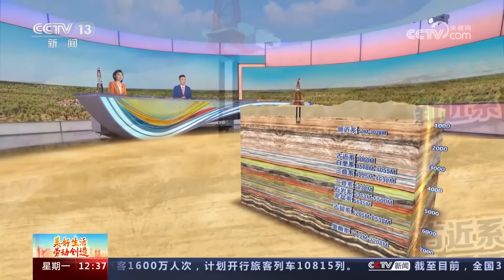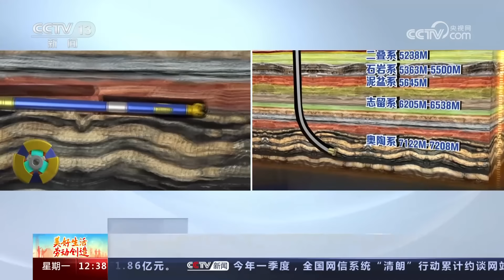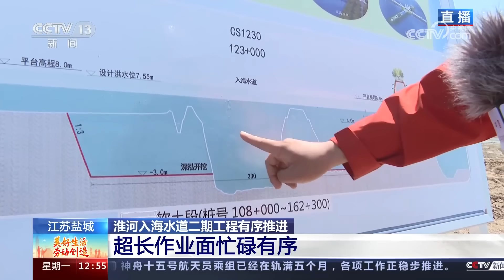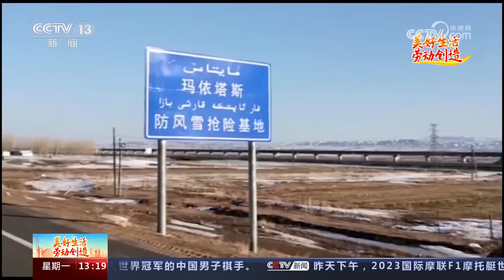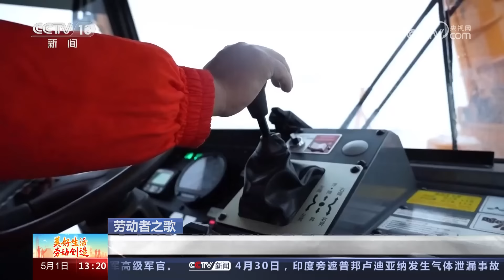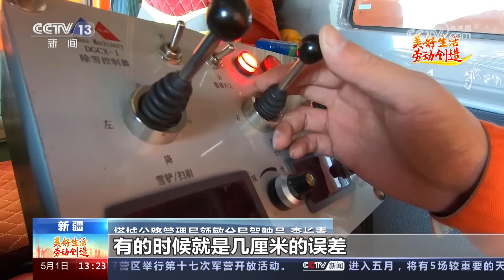亚洲最深井开钻施工，挺进地下一万米！独家视频：超深井长这样！| CCTV「美好生活 劳动创造」20230501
本期节目主要内容：
00:00 美好生活 劳动创造；
00:58 挺进地下一万米：钻入地球探宝藏，挺进万米找石油；
16:35 中国空间站：准备迎接天舟六号；
24:51 打卡工业遗存·湖北武汉——杨泗港：废弃长江货运码头的“蝶变”；
32:56 上海：五一假期第三天，豫园客流维持高位。